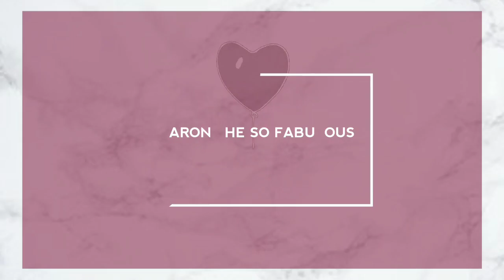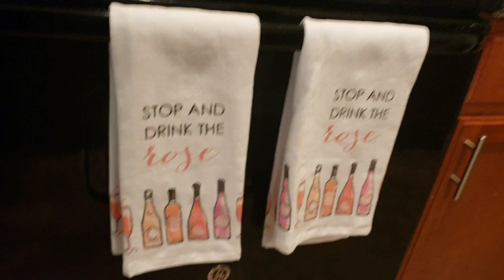Luxury APARTMENT || Tour After Christmas || back to normal || tragedy while filming. AGAIN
PINTEREST: sharon SHE  so FABULOUS.